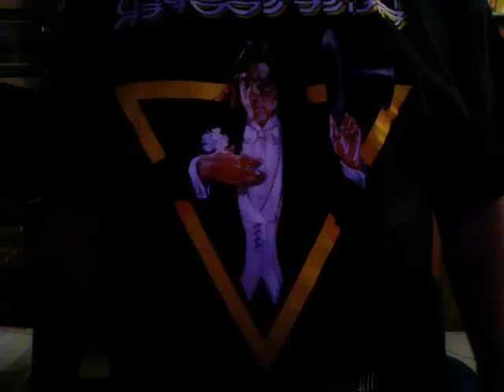6 Houses????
Dr. Jimmy gets so serious he drops the fake accent to consider the very real possibility that we may lose the Herc/Xena building and drop to six houses. This is a bummer.